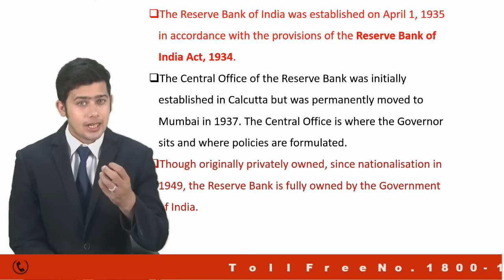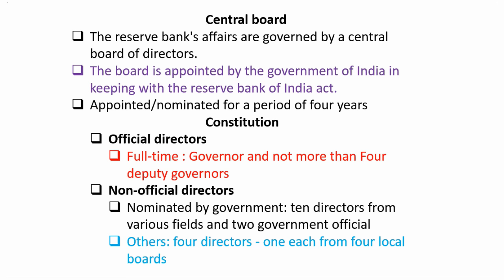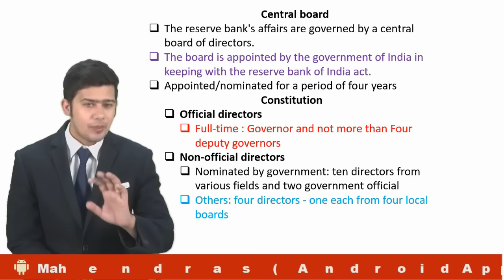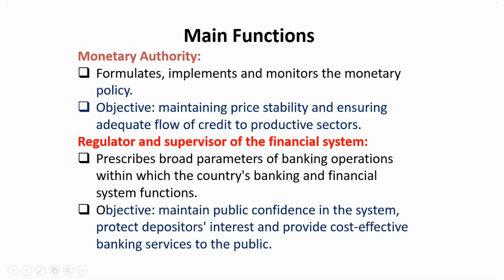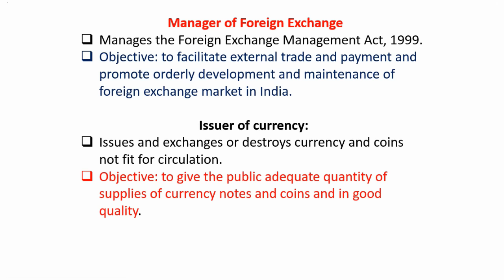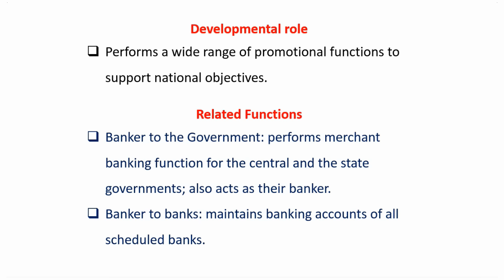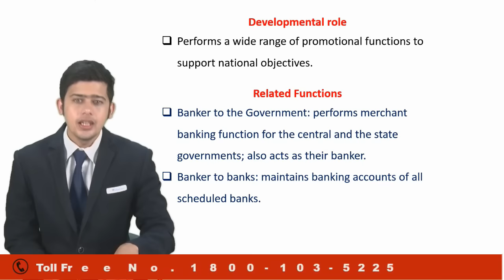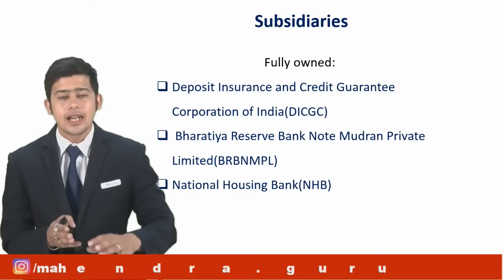RBI & Monetary Policy - Part - I | General Awareness | End of Confusion | Hindi Version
Powered by Mahendra's

As the countdown has begun for IBPS 2016 and other competitive exams. Mahendra Guru is providing you with "END OF CONFUSION" to crack subjects.

@ Copyright Reserved

1. No duplicacy or editing of the videos is allowed without the written permission of the publisher.

2. All the dispute are subject to Lucknow Jurisdiction only.